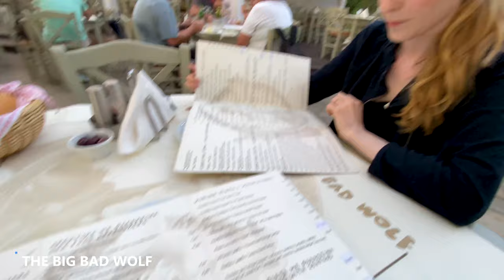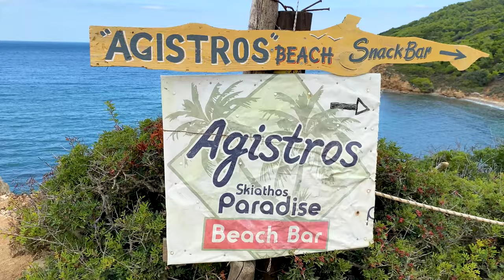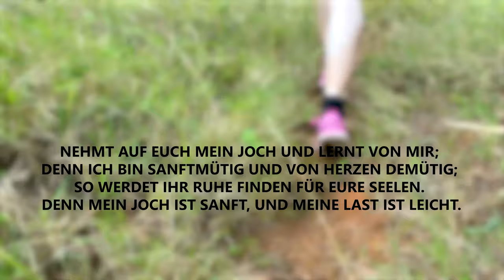Unsere Flitterwochen - Skiathos Vlog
Meine Frau und ich hatten wegen Corona noch keine Flitterwochen. Diese haben wir jetzt endlich nachgeholt. In diesem Video zeige ich euch einen tieferen Eindruck von unserer Reise.